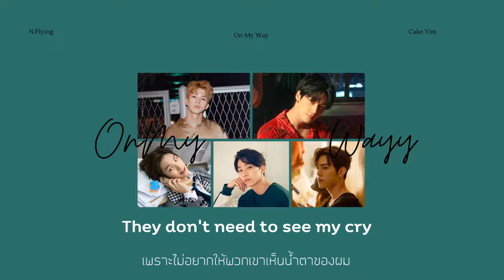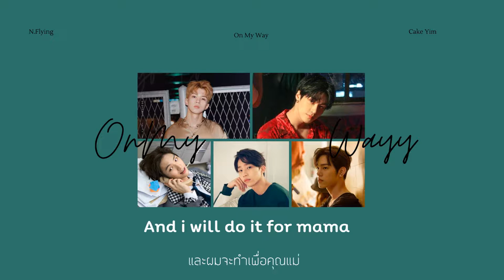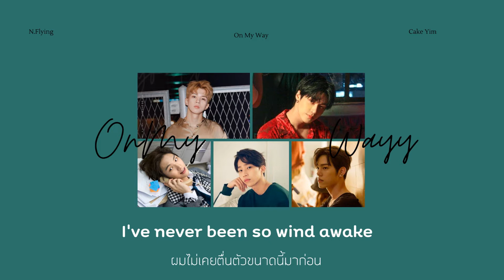[THAISUB] N.Flying (엔플라잉) – On My Way | Cover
ท่อนที่ร้องว่า Can’t be everyone’s favorite girl - คงไม่อาจเป็นหญิงสาวคนโปรดของทุกคนได้ เราเปลี่ยน(เอาเอง)เป็น คงไม่อาจเป็นที่รักของทุกคนได้ นะคะ เพราะเป็นผู้ชายร้องเลยอยากให้มันดูสื่อออกมาได้ทุกเพศค่ะ ขออภัยด้วยนะคะ TT

Facebook ด้วยนะคะ ^^ ซับทุกเพลงที่ลงในยูทูป จะมีลงในเพจเฟซบุ๊คด้วยน้าาา หากเพลงไหนที่ไม่สามารถลงในยูทูปได้ เค้าจะลงไว้ในเฟซบุ๊คนะคะ

สามารถพูดคุย คอมเม้น ขอเพลง ได้ทั้งใต้คลิป และในเฟซบุ๊คเลยนะคะ ทุกๆคอมเม้น เป็นกำลังใจให้คนทำซับอย่างมหาศาลเลยน้าาาา